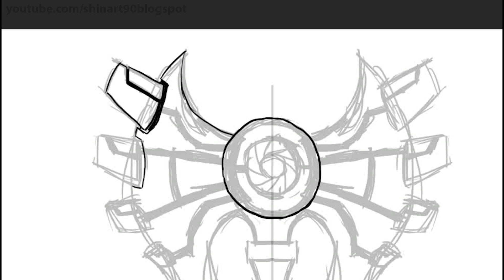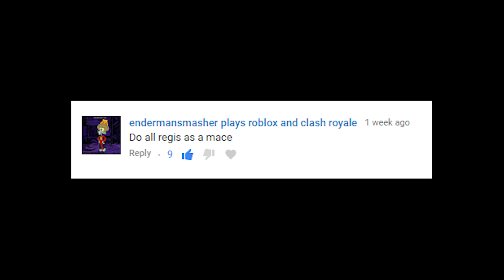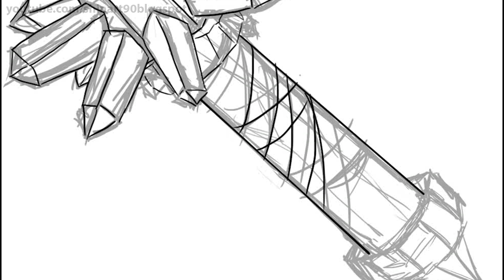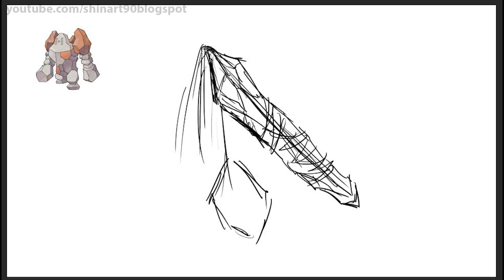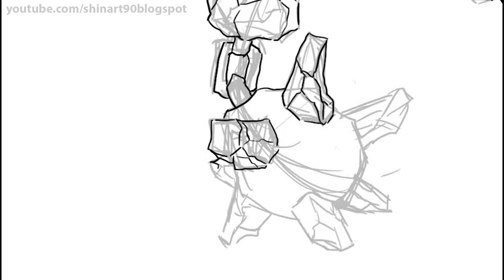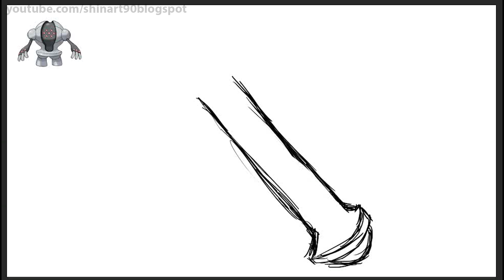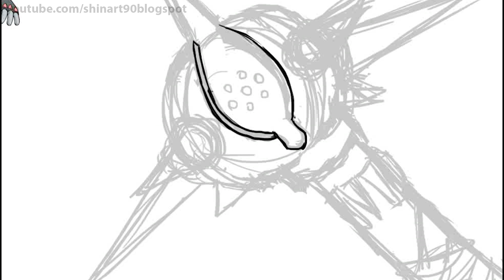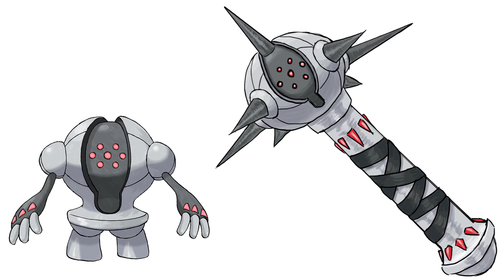Pokemon as Weapons Requests #9: Regice, Regirock, Registeel, Kyogre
In this video :

00:11 Kyogre as Mace
02:33 Regice, Regirock, Registeel as Mace

1. Shake Down by Gavin Luke

2.  Make It Rain by Johan Borjesson

3. Bop It by Gavin Luke

4. Late Nights by Johan Borjesson

5. Breathe by Johan Borjesson